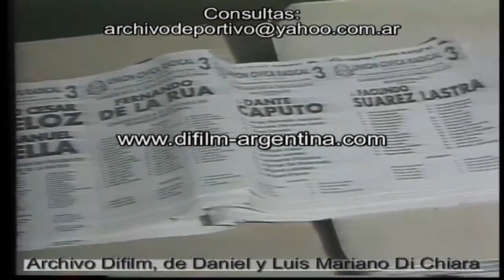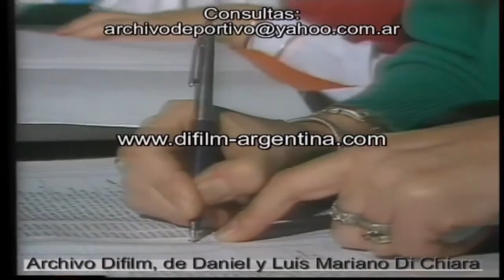Elections to President in the Argentine Republic - 1989 FOOTAGE ARCHIVE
Close-up of the cover of the newspaper Clarín, which says "The Argentines re-elect their President". Close-ups of ballots: Unión Cívica Radical- U.C.R. (Eduardo Angeloz -President-, Juan Manuel Casella, Fernando De La Rua, Dante Caputo and Facundo Suárez Lastra); Partido Obrero (Jorge Altamira, Gregorio Flores and Pablo Rieznik); and White Party of the Retirees (Carlos Imaz, Monastery and García Marín). Views of people reading the newspaper; lining up to vote; and voting.
Images - Archival material
Date: May 14, 1989
Video code: UG-1604